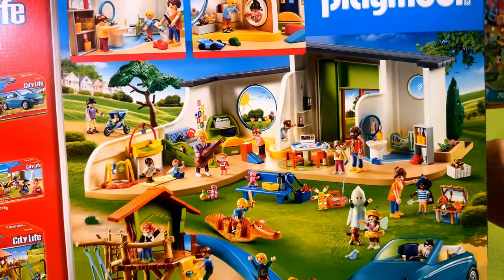City Life, Playmobil, Kids, Fun!